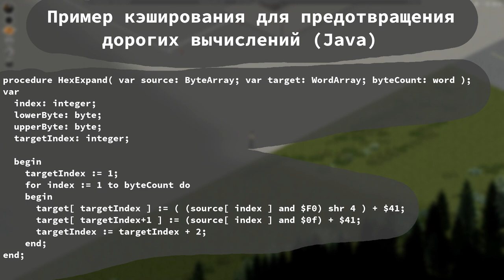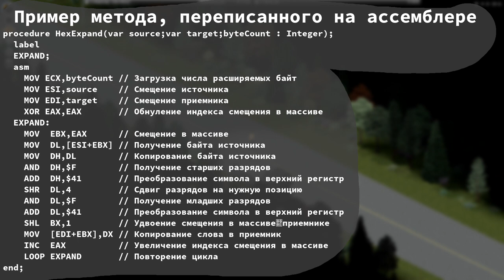Совершенный Код. Методы. Переписывание кода. Project Zomboid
WebMoney
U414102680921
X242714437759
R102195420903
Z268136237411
Большое спасибо за помощь.